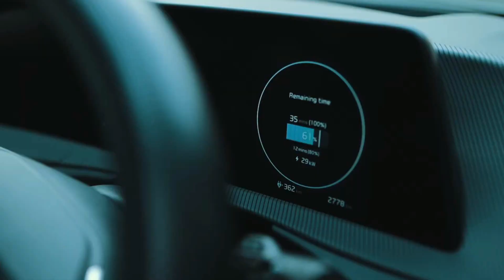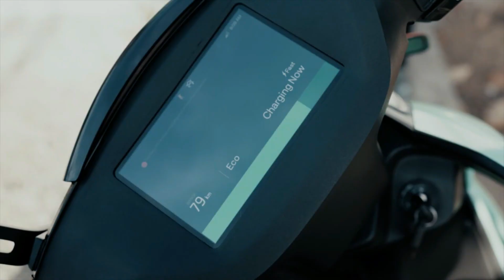30 മിനിറ്റ് കൊണ്ട് ചാർജാവുന്ന EV ചാർജിങ് സ്റ്റേഷൻ കേരളത്തിൽ I 30 Minute Fast Charging Station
30 Minute Fast Charging Stations in Kerala
High Speed EV Charging Stations in India
High Speed EV in India
15 Minute Charging EV
10 Minute Charging EV
5 Minute Charging EV Stations
GoEC EV Charging Stations in Kerala
GOEC EV
Charging your EV Easily
GOEC Super Charging Stations in India
GOEC EV Charging Stations near me
Super EV Charging Stations in India
EV Charging Stations Business
EV Charging Stations Installation
EV Charging Stations App
Latest EV Updates
EV News in India
Latest EV
Electric Scooter News in India
Latest Electric Scooter News
Best Electric Scooters in Kerala
Top 10 Electric Scooters in India
Salt Battery Technology in Malayalam
Salt Battery Technology
Salt Battery Reviews
Low Cost EV Battery in India
Lowest Price EV Battery in India
Low Cost Li-ion Battery
Lowest Price Li-Ion Battery
Sodium Iron Battery Technology 2023
Fast Charging EV Battery
5 Minute Charging EV Battery in India
High Range EV Battery
Aluminum Air EV Battery Technology
Aluminum Air EV Battery Technology Explain
Finergy Aluminum Air EV Technology
Aluminum Air EV Battery
Aluminum Air EV Battery Making Malayalam
New EV Battery Technology in Malayalam
New Battery founded
How to Make Aluminium Air Battery